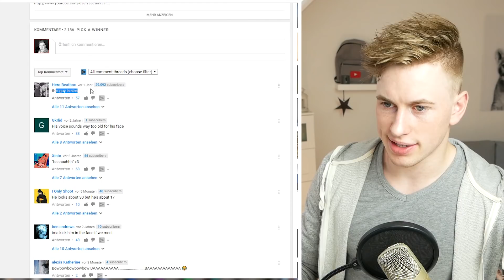schüchterner junge macht heftiges beatbox in der klasse..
Schüchterner Junge macht heftiges Beatbox in der Klasse - Heute gucken wir uns Beatbox Videos mit richtigen Beatbox Talenten an! Mal schauen, wer am besten Beatbox kann!